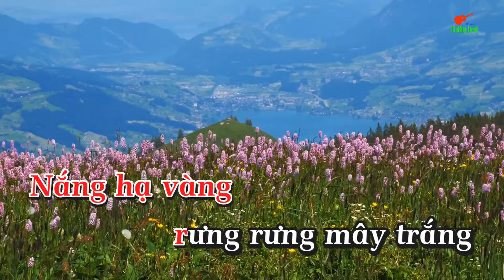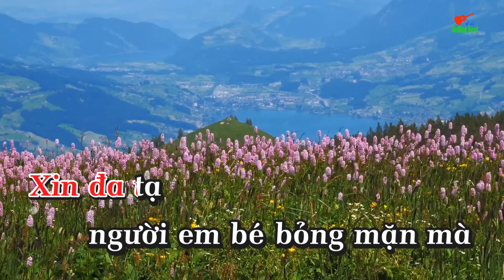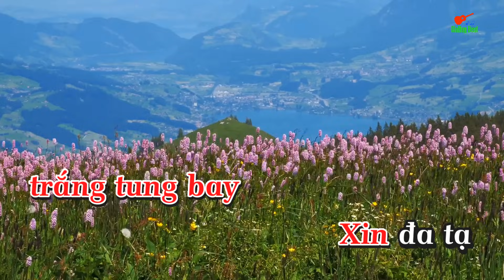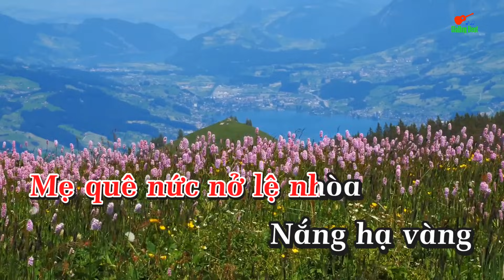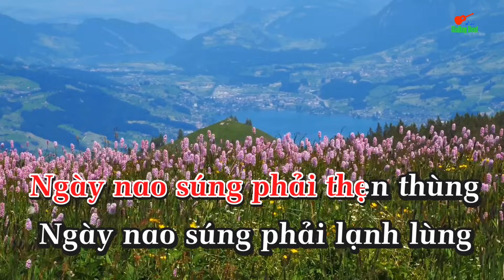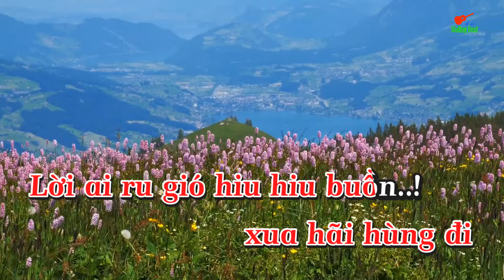Karaoke Đa Tạ Tone Nữ Nhạc Sống gia huy beat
bài hát  :  Đa Tạ
Sáng tác : Anh Việt Thu
Thể loại : nhạc sống  organ  karaoke